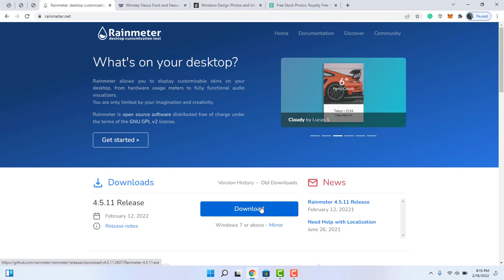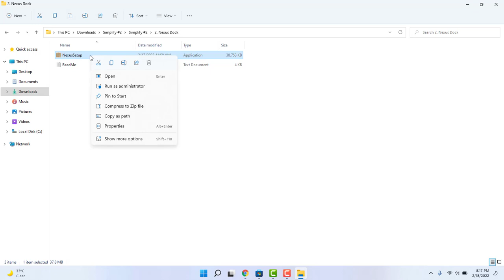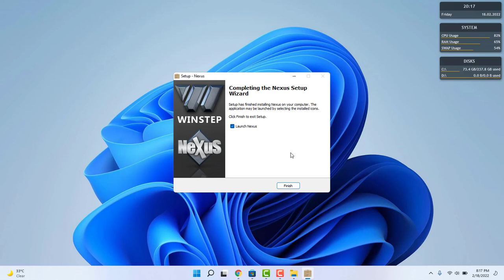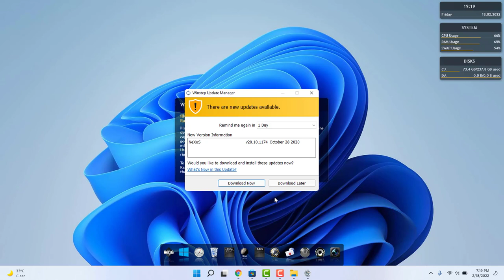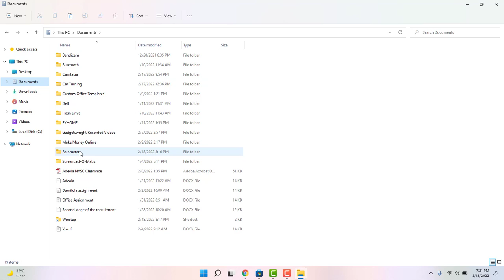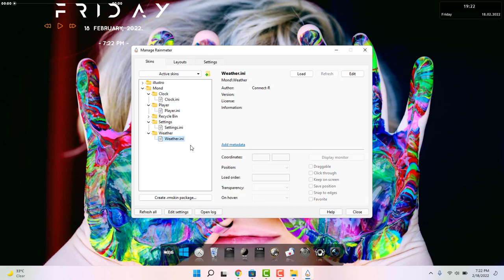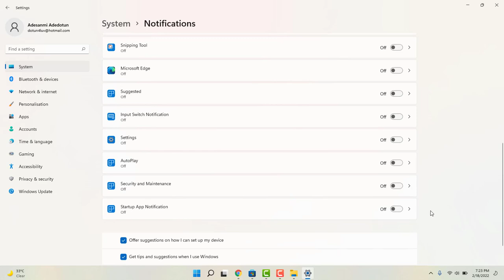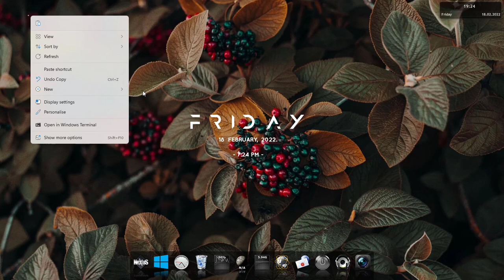How to Make Windows Look Cool [Simplest Method]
How to Make Windows 11 Look Elegant